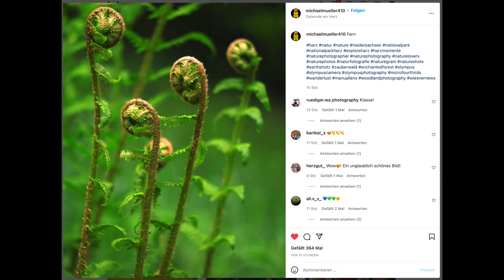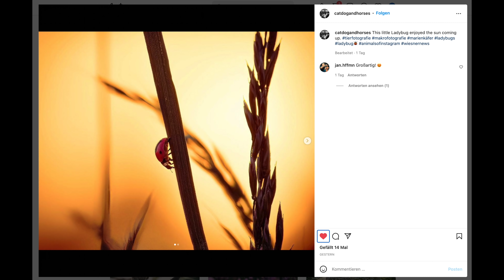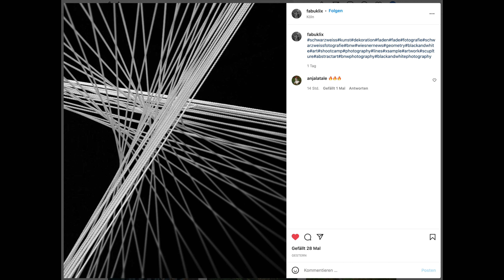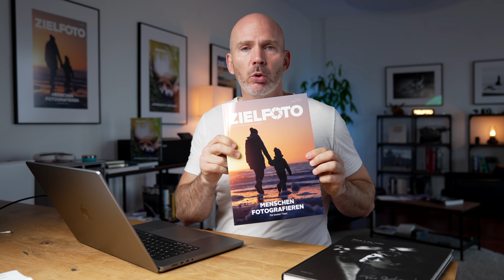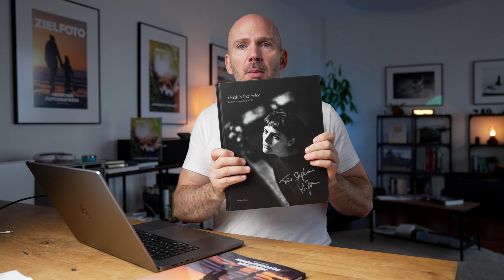Sony APS-C ist nicht tot und Sigma ist überrascht! - wiesnernews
Sigma bringt mehr Fujifilm Objektive, Sony belebt APS-C und Miops macht Kamera-Musik. Das und mehr in den wiesnernews

Fuji user wollen Sigma Objektive!

Neues Sigma Objektiv?
16-28mm F2.8 DG DN | Contemporary specs
・ Lens configuration: 16 elements in 11 groups
・ Shortest shooting distance: 25cm
・ Maximum shooting magnification: 1: 5.6
・ Number of aperture blades: 9 (circular aperture)
・ Filter diameter: 72mm
・ Size : Φ77.2 x 100.6mm (E mount version is 102.6mm)
・ Weight: 450g

Sony will announce three new APS-C lenses: 11mm f/1.8, 15mm f/1.4 and 10-20mm f/4.0

Unsere Ausrüstung: